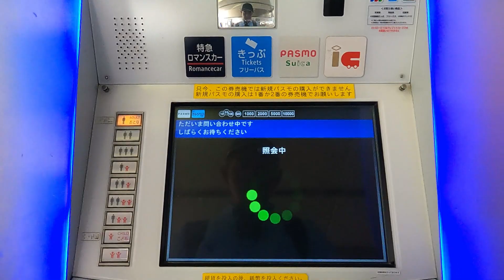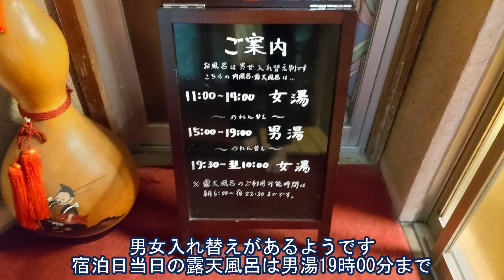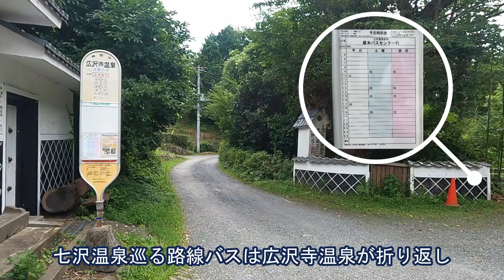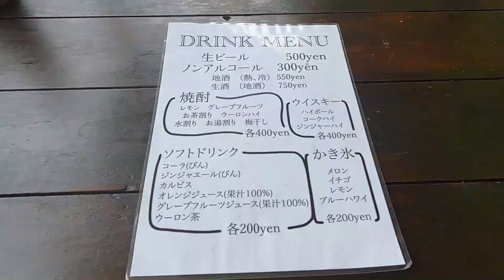小田急お得なきっぷ「丹沢大山フリーパス」で行く「七沢温泉」素泊まり旅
前回の小田急お得なきっぷ「宮ケ瀬ハイキングパス」に続き、今回は「丹沢大山フリーパス」を利用、小田急沿線発駅からの本厚木駅～渋沢駅間の鉄道駅フリーにを含め神奈中指定区間の乗り放題がパックになったお得なきっぷです。日帰りではもちろん、宿泊しても十分に元は取れますね。
今回は近場温泉街「七沢温泉」に宿泊。今まで自宅から近すぎてお泊りした事はありませんでしたが、素泊まり5,500円だったので安近短、宿泊してみました。
まあ、素泊まり金額は都内温浴施設2,500円クラスの場所だったら、泊して翌日の朝風呂考えると然程高いものではありませんね。晩酌アテは今後思案しましょう。

小田急お得な切符・丹沢大山フリーパス（公式）

「How_it_Began」
「Elder_Dilemma」

「Natural way」